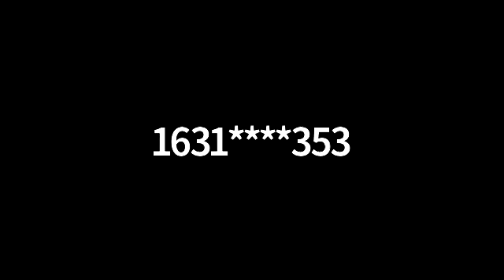How to be respectful in a gender diverse environment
Explaining gender diversity and demonstrations of how to be respectful in situations where gender bias can interfere with a person’s ability to have a safe, friendly, affirming, and positive environment.

Examples of the different types of situations where confusion or hostility can be reduced and how to do so in a professional and casual workspace.

Presented by Cynthia BrianKate
Room Host: DawnMarie Cronen